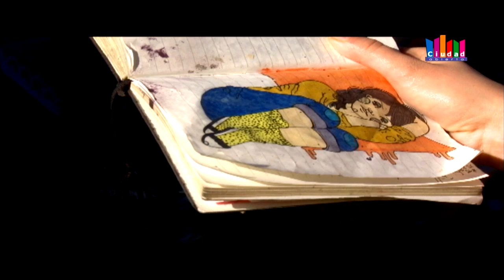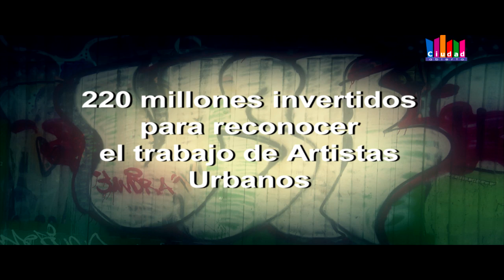CiudadAbierta - Graffiti: El Arte Urbano se toma la Ciudad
Los muros de la Ciudad se llenan de Color, los jóvenes se expresan, cuentan sentimientos, historias y dejan huella en la Bogotá Humana